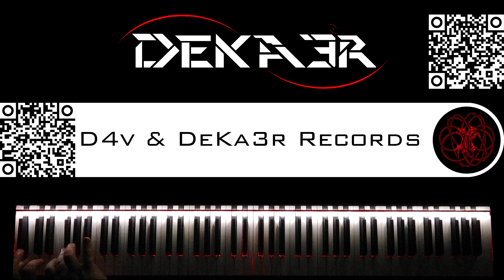🔴 IRL - ESTUDIOS PROFUNDOS DE PIANO - FA SOSTENIDO MENOR ARMÓNICO - ESCALAS en SEXTAS - 540